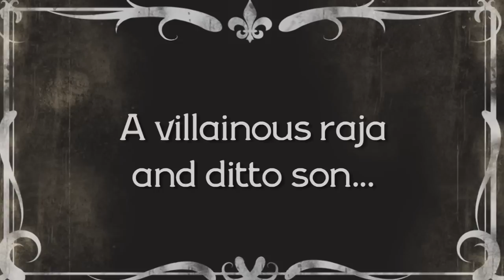The Deadly Royal Recipe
Celebrated author Ranjit Lal's new book about food, cars, deadly villains, car chases and adventure!